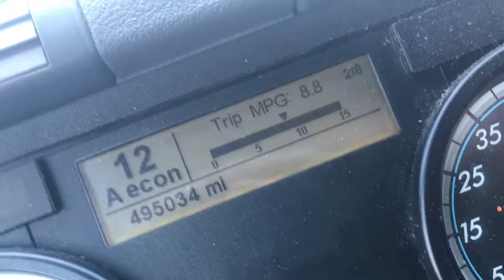Lease Purchase/Owner Op tip on how to fuel ⛽️ your Big Rig 🚛 SUCCESSFUL BUSINESS IS KEY 💰